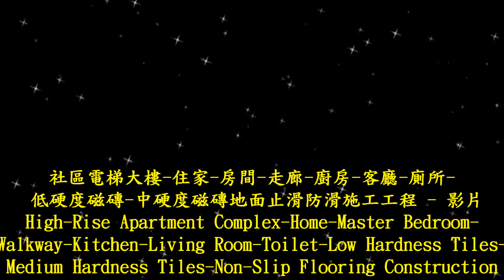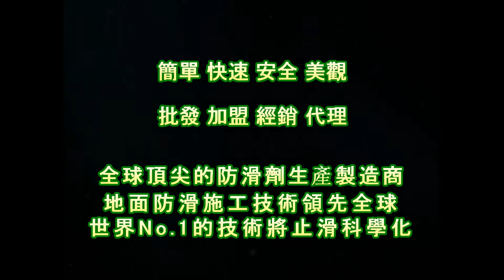1366 High Rise Apartment Complex Home Master Bedroom Walkway Kitchen Living Room Toilet Low Hardness